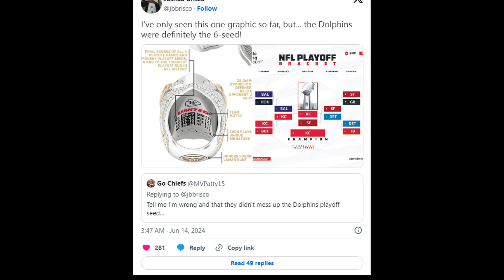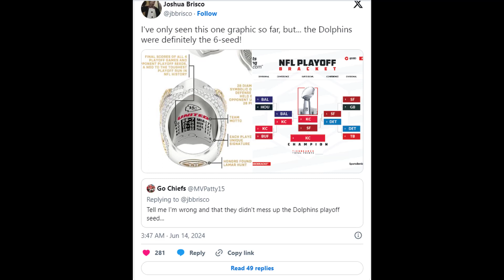Chiefs’ $40K Super Bowl ring appears to have come with a ridiculous typo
What is the typo on the Chiefs ring?
How much was the Kansas City Chiefs Super Bowl ring?
What does the Chiefs new Super Bowl ring look like?
What is the Chiefs ring ceremony?
How much was the Chiefs Super Bowl ring in 2024?
What is the Chiefs logo supposed to be?
What Super Bowl ring is worth the most?
How much is the Eagles Super Bowl ring?
Who made the Super Bowl rings in 2024?